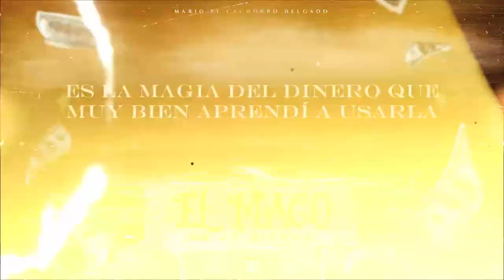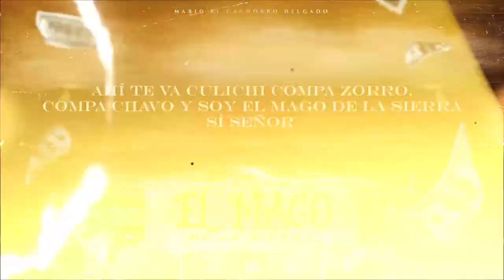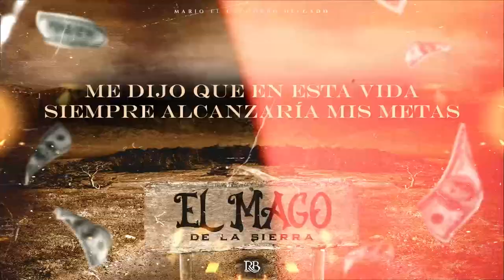Mario "El Cachorro" Delgado - El Mago De La Sierra [Lyric Video]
RB Music ©
Presenta:

Artista: Mario "El Cachorro" Delgado
Tema: El Mago de la Sierra
Compositor:Mario "El Cachorro" Delgado
Disquera: RB Music